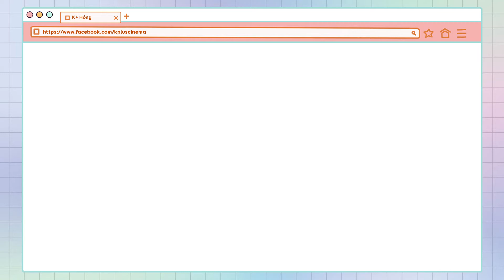[K+HÓNG] Dương Tử Suýt Nữa Đã Mất Vai Cẩm Mịch Trong Hương Mật Tựa Khói Sương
Bạn có biết ban đầu đoàn làm phim Hương Mật Tựa Khói Sương đã phân vân giữa Dương Tử và một mỹ nhân khác để trao vai diễn Cẩm Mịch. Bạn có đoán được mỹ nhân đó là ai không?

🎬 Hương Mật Tựa Khói Sương | Ashes Of Love
⏯️ Phim đang có trên VOD app K+

👌 Chúc các bạn có những giây phút xem phim thoải mái, thư giãn cùng K+ Cinema và hãy luôn ủng hộ K+ nhé!

© Bản quyền video thuộc về Kplus Cinema, vui lòng không reup!
© Copyright by Kplus Cinema ☞ Do not Reup, many thanks!